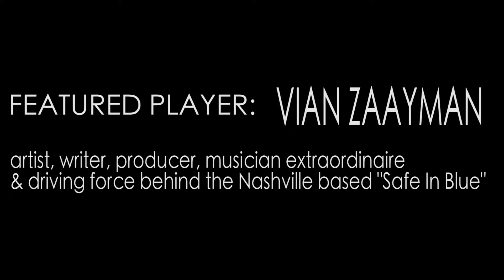Black Denim Marauders: Part 4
Co-Producer, Engineer & Player on the Black Denim project talks about the creative process.